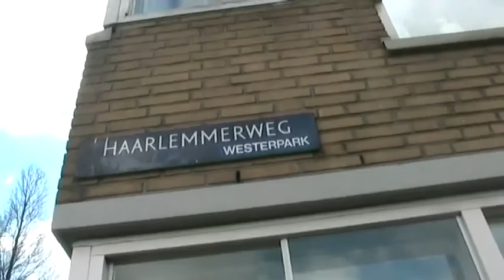Haarlemmerweg volgens ... Kira enSoufyan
Films van leerlingen van Westerparkschool in Amsterdam, gemaakt tijdens het project 'Wat is waar?'. Media-educatie door Stichting De frisse blik